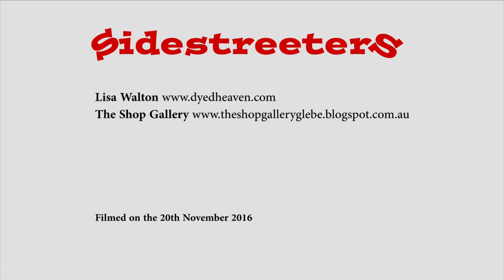Lisa Walton - Artist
Lisa Walton is a Sydney-based textile artist.